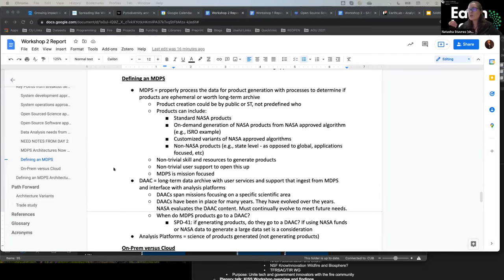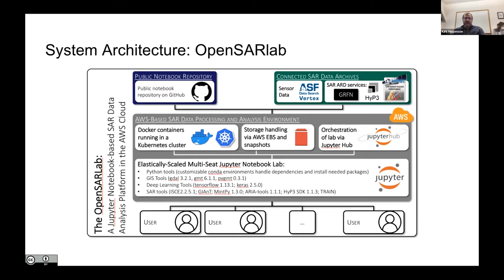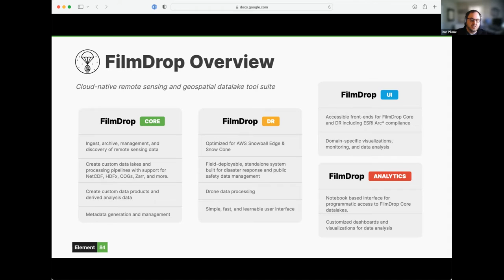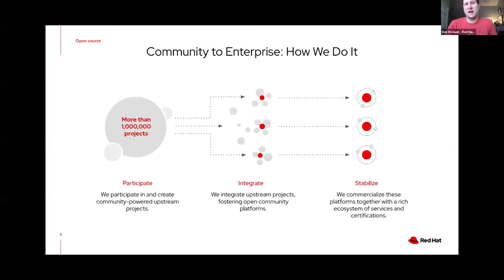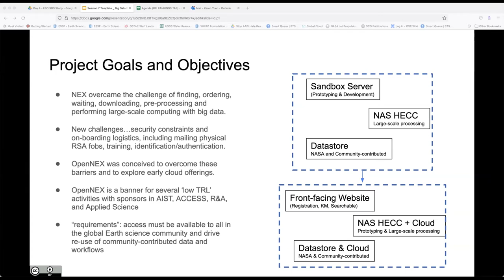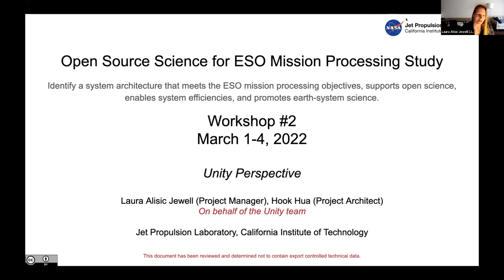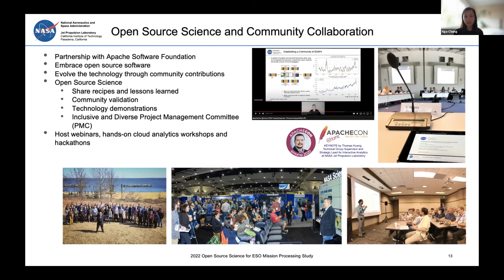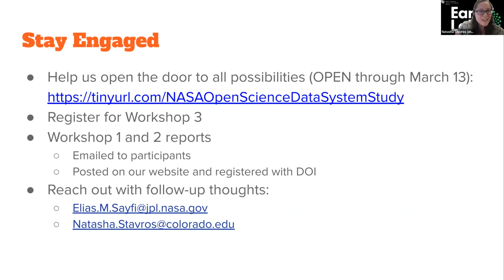Open Source Science for Earth System Observatory Mission Data Processing Study (WRKSHP 2, 3/4/22)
The Open Source Science for Earth System Observatory Mission Data Processing Study will identify and assess potential architectures that can meet the ESO mission science processing objectives, enable data system efficiencies, promote open science principles, and seek opportunities that support Earth system science.

This workshop focused on understanding the State-of-the-Art in Big Data processing systems.  A Request For Information (RFI; submission period now closed) sought input from organizations with relevant expertise in Big Data processing and open science to help guide the study and workshop.

Please direct questions about the Open Source Science for the Earth System Observatory Mission Science Data Processing Study Workshops to: or .